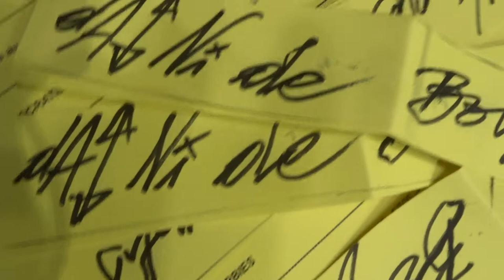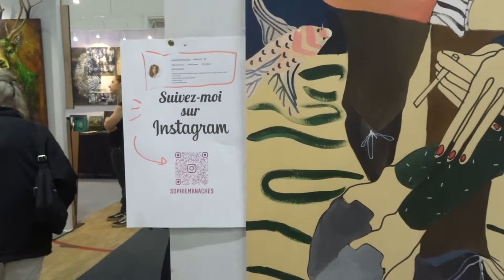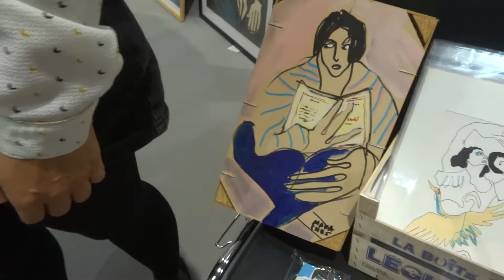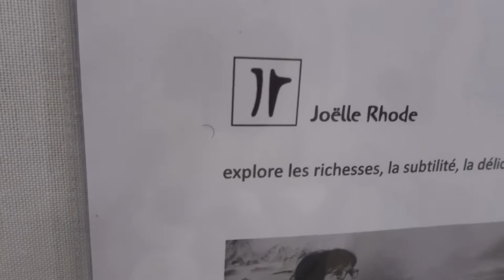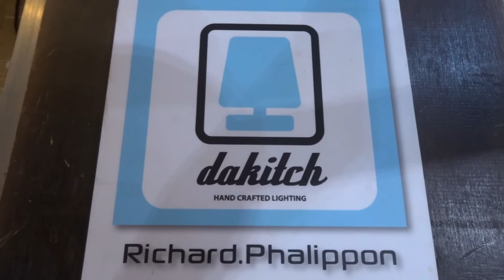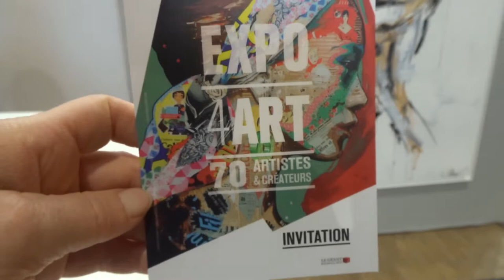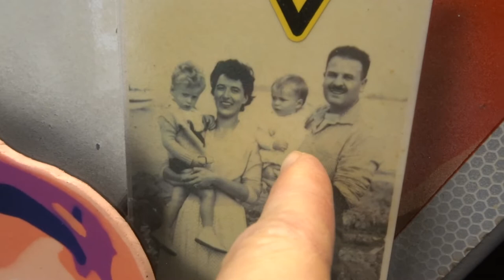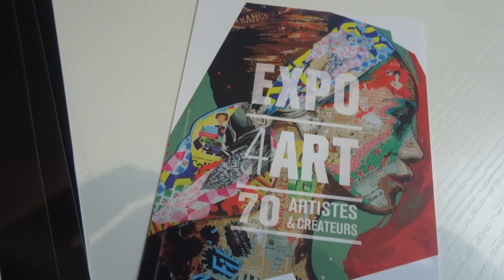expo4art salon sboexpo mariepanic 23sept 2022 halledesblancsmanteaux Paris metamorphose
vidéo 23sept 2022 visite EXPO 4 ART dates 23-25 septembre 2022 11h-20h expo4art salon sboexpo sbo-expo.com 70 artistes et créateurs Paris 23-25 septembre 2022 Halle des Blancs Manteaux
+ EXPO4ART sous la Halle des Blancs Manteaux 3-6 juin 2022
+ EXPO4ART sous la Halle des Blancs Manteaux 23-25 septembre 2022
+ EXPO4ART sous la Halle des Blancs Manteaux 16-19 décembre 2022
+ halledesblancsmanteaux Halle des Blancs Manteaux 48 Rue Vieille du Temple Métro Rambuteau Paris4e adresse
+ iloveyou jevousaime Je vous aime danywalker Dany Walker Rue de Vevey 1630 BULLE Suisse
+ chrislesagedesign Chris Lesage Design créateur oeuvres en bois et métal de style industriel